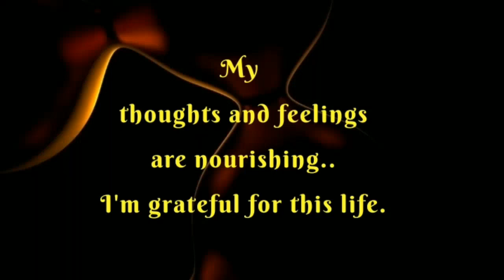Create a good Life with good mindset | Love Your Life ✨✨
Books I prefer to read for good and Positive Lifestyle to build :

Rich Dad and Poor Dad

Here you will get positive mind set to grow more and more in our life which is very very much important in this competitive and stressful world.

Positive affirmations
Self positive suggestions
Visualisation vision board money psychology
To feel happy and elited all the time
Motivation to work , love yourself and your work
Love Quotes
Smart work
How to study for long hours
Our thoughts our actions
Love the nature,show gratitude act
Attitude Quotes
Positive Thoughts
good habits bad habits
Positive mindset
Introvert behaviour
Extrovert behaviour in humans
Psychological Facts about Girls
Introvert facts
Happy birthday my best friend
Extrovert Facts interesting
Subichar in hindi
Positive affirmation
Positive Thought
Psychological Facts
Psychology
Interesting psychological Facts
Interesting facts
Human behaviour
Reverse psychology
Psychological Fact in English
Psychology understand
Interesting human attitude
Law of attraction
Our will power
Success Quotes
Happy life Quotes
Birthday Quotes 💝
Don't Give Up Quotes 🔥
Emotional Quotes
Girls Quotes
mindset is everything
Happy Thoughts
Be my Love forever
Books summary points
Live a happy and healthy life
Love Quotes
Quotes of love
Powerful affirmations
Positive and high vibrations intentions
Quotes of human Nature
Human natural Behaviour
Relationship Quotes 💝
Neville Goddard
Power of strong mindset
Study motivation
Success, hardwork and wealth
Power of our subsconscious mind
Man ki shakti
Lessons from the famous self growth books
books knowledge
Motivational quotes
Motivation for life struggles
Speech writing
Success and i am affirmations
Affirmations. Morning motivations
Love Poems
happy soul
Sleep meditation and healing
When I miss you
achhe vichar se hi apka bhala hoga
Ham jo dete h wahi 100 Guna wapis paate h
Motivational videos for students aspirants
Jee , neet , upsc , ctet , jee advanced, JEE MAINS